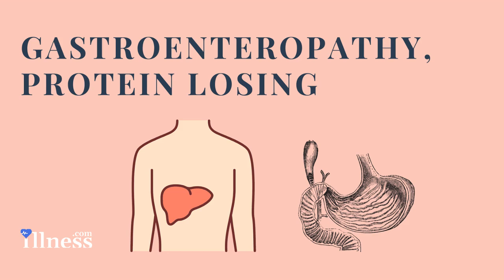Voiceover Film with Montage and Sound